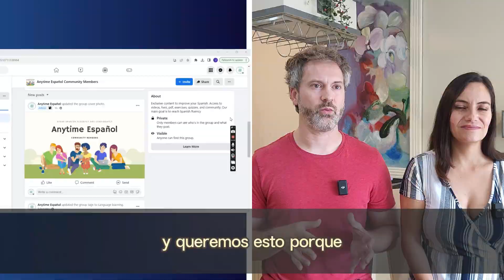Our 1st year on YouTube: Who are we? and What's next? (Spanish Listening Exercise)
We have officially hit our 1 year anniversary on YouTube! What an incredible year it's been! In this Spanish Listening exercise, we explain who we are, why we started a YouTube channel to teach Spanish, and look back on how things went our first year on YouTube. We discuss our plans for the next year and hope you all can get more involved in our community and improve your Spanish in the upcoming year! Thanks for learning  with us :)

JOIN our new Facebook community to unlock exclusive content, weekly quizzes and exercises, and practice with other Spanish students. Click the link to become a member and speak Spanish fluently.

Link to the Spanish Grammar Book I Use:

Link to Spanish Conversations Book:

Link to 501 Spanish Verbs:

Practice Makes Perfect Spanish Books:

One of the best Mexican Spanish books (The map of my love handles!)

We're also on other social medias...